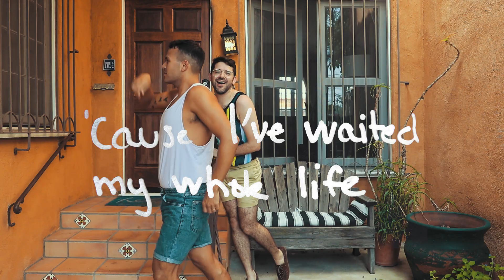Dancing to Paper Rings by Taylor Swift | (Lyric Video) (Gay Couple Youtubers Edition)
Taylor Swift - Paper Rings (Lyric Video) (Gay Couple Youtubers Edition)

Yes, Taylor Swift, this gay couple youtubers took our favorite song Paper Rings from you recent album and made our own little lyric video. We danced our little gay couple asses off to Paper Rings and I hope you guys enjoy. Taylor Swift, if you want to make this your official lyric video for Paper Rings, you have our full permission!

(your favorite gay couples youtubers)
Uly and Ernesto